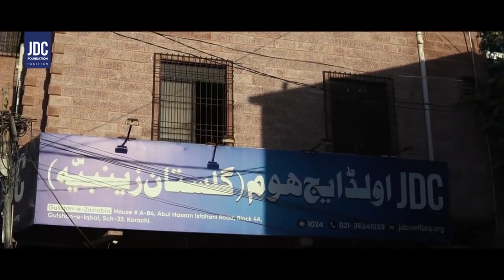Your Support Makes a Difference